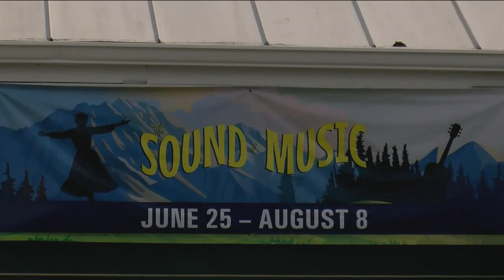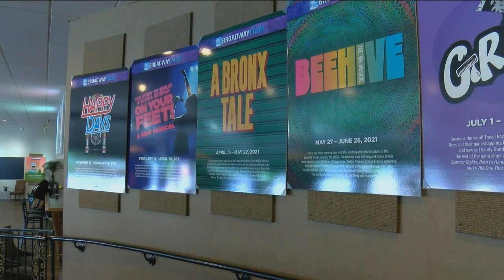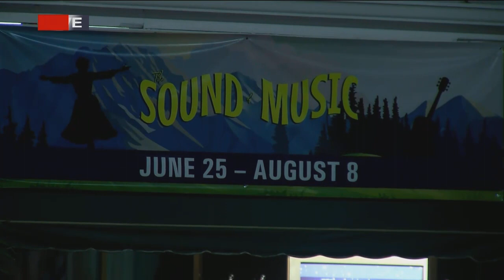The Broadway Palm postpones reopening as coronavirus cases rise in the state